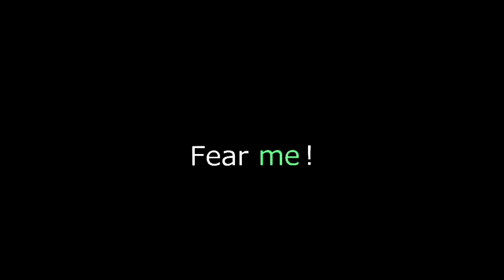Clan excorsise tryout -Accepted:D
idk, but I can't finish this life has been rough lately😫
note: I stop working on the like weeks ago:(